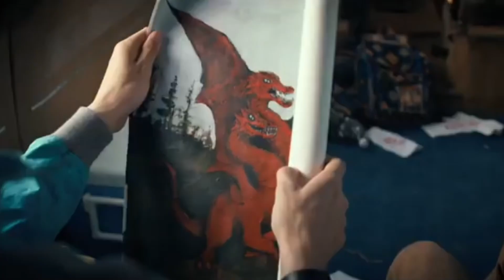𝐈 𝐦𝐢𝐬𝐬 𝐲𝐨𝐮, 𝐈’𝐦 𝐬𝐨𝐫𝐫𝐲 • 𝐁𝐲𝐥𝐞𝐫